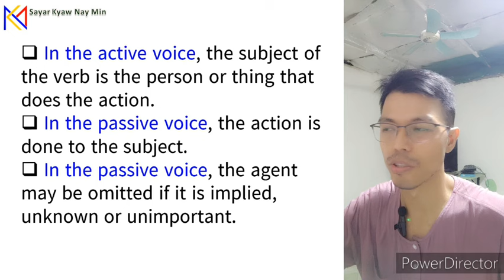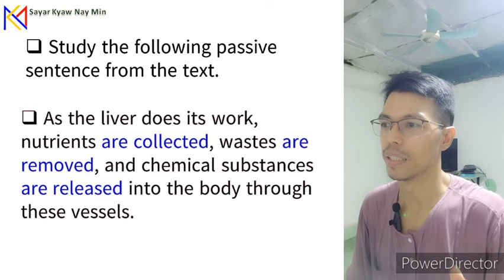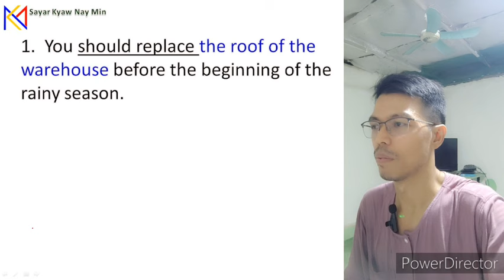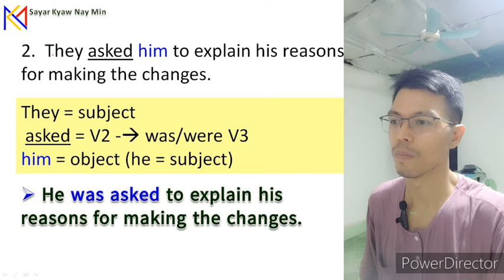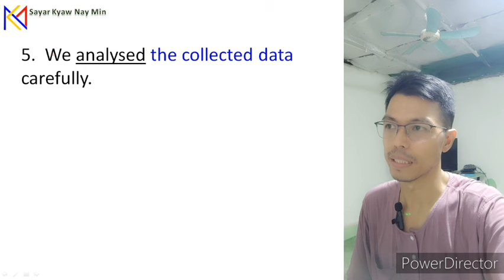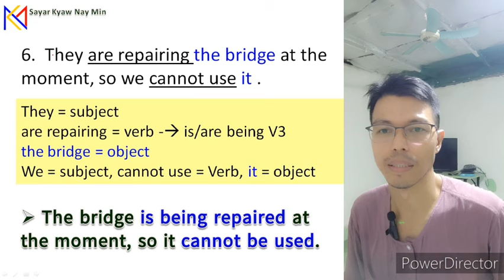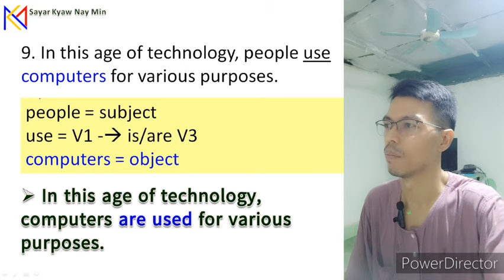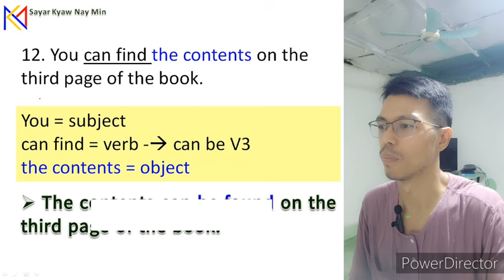The Passive Voice in Grade 11 - 7C Grammar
This video is for every student who wants to master English Grammar in Grade 10/11/12.